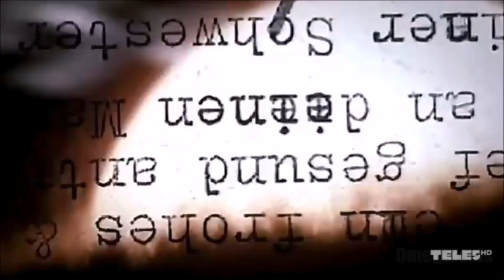[YTP-FR] ⚰ Buffy n'aime pas les vieux ! 🧟‍♂️🧟‍♀️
Petite Vidéo la ma série télé de mon enfance Buffy contre les Vampire !
(  Toujours ma série préférer en dehors des anime dalleur ^-^ )
C'est une sorte de petite YTP cheap en attendant que je terminer mon projet sur DBZ et la suite du let s play sur IE GO strikers 2013 .